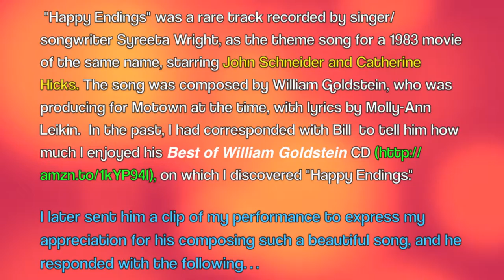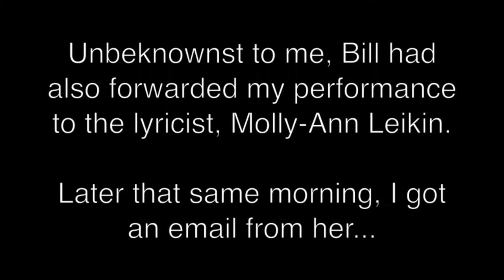Tribute to Syreeta: Happy Endings (Mark Anthony Lee)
Video credit: Miron Lockett / Bar Thalia/Symphony Space. Jan-13-2014